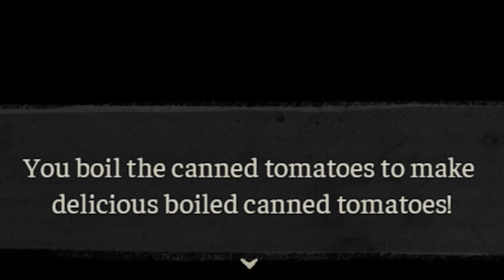The Coffin of Andy and Leyley - Cultin around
It kept popping up on itchio so I tried it out, nice character designs and storyline so far.

Outro song by Toby Fox